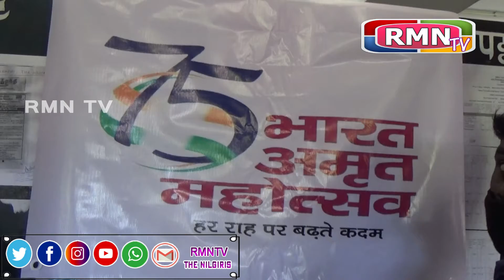உதகை நேரு யுவகேந்திர அமைப்பின் சார்பாக சுதந்திர தின விழா ஏற்பாடுகள்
நீலகிரி மாவட்டம் உதகை  நேரு யுவகேந்திர அமைப்பின் சார்பாக  எதிர் வரும் சுதந்திர தின விழா ஏற்பாடுகள் குறித்த ஆலோசனைக்கூட்டம் இதில் நேரு யுவகேந்திர உறுப்பினர் அசோக் பெஹ்ரா மற்றும் ரஞ்சித் தலைமையில் ஆலோசனை கூட்டம் நடைபெற்றது இதில் தன்னார்வ இளைஞர்கள் பலர் கலந்து கொண்டனர்.